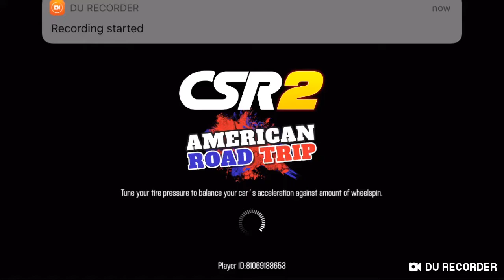CSR Racing 2 - Daily Battle: Nissan Silvia (S15) | 12.108